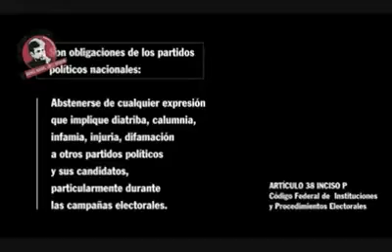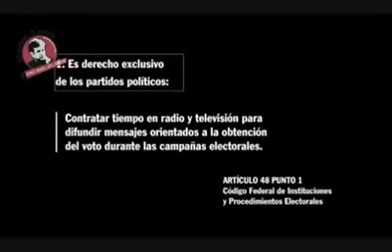El PRIANISMO, el enemigo a vencer